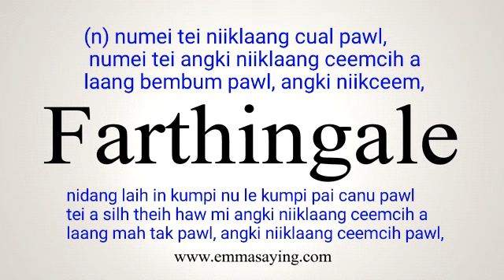farthingale meaning in English Ngawn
farthingale = (n) numei tei niiklaang cual pawl,
 numei tei angki niiklaang ceemcih a laang bembum pawl, angki niikceem,nidang laih in kumpi nu le kumpi pai canu pawl tei a silh theih haw mi angki niiklaang ceemcih a laang mah tak pawl, angki niiklaang ceemcih pawl,